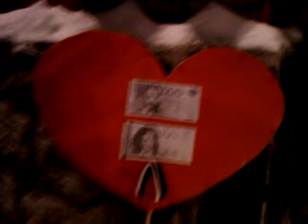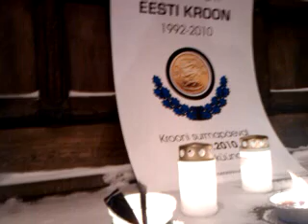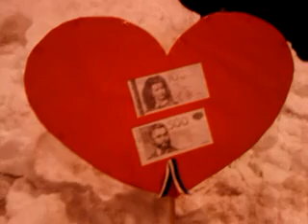In memoriam: Eesti kroon 1992-2010, 31.12.2010